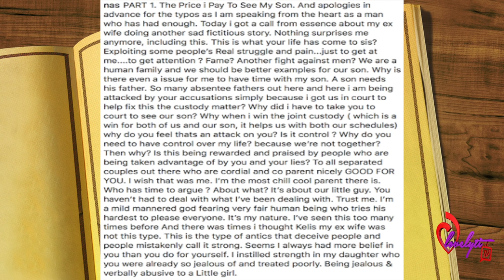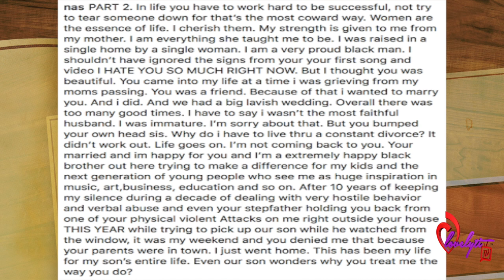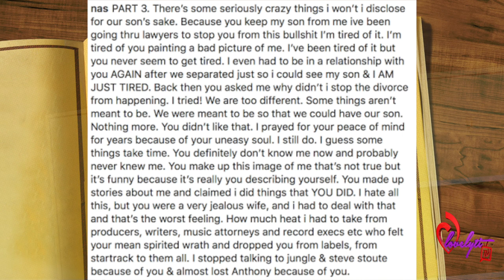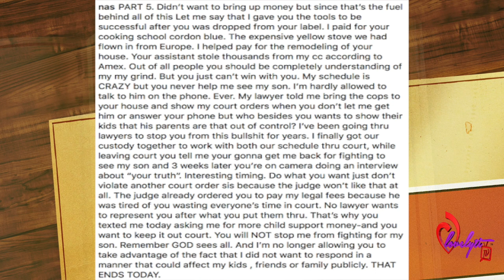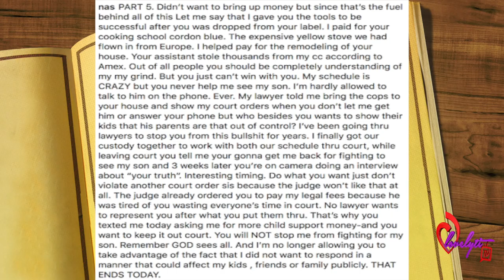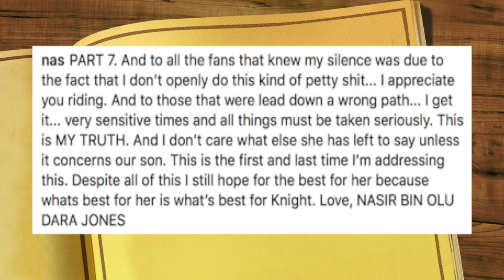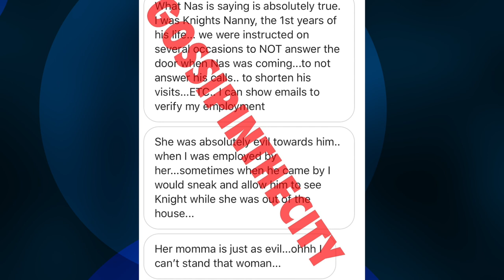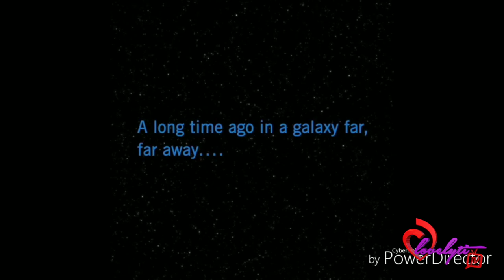Nas Denies Kelis' Abu$e Allegations~ "We Should Be Better Examples' for Son Knight" FULL BREAK DOWN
Today's Look😍
Lip Color:💄💋